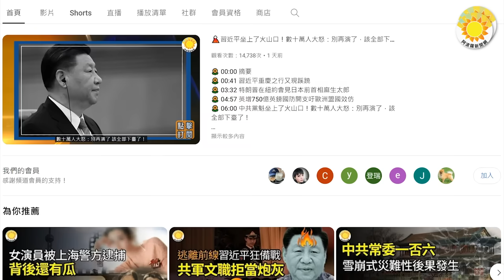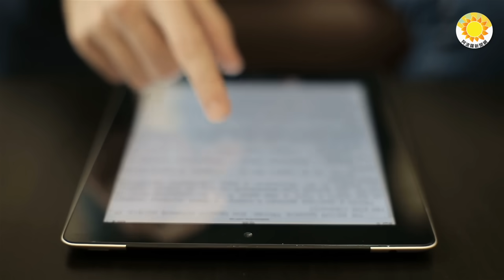😒種種跡象顯示 習近平已滿不在乎；人人皆已嗅到太平洋戰爭氣味！白宮下最後通牒；異象！廣東驚現紅色閃電 龍捲風冰雹強雷電暴雨齊襲 傷亡39人；舉例華為剛推出新筆電 布林肯打臉習近平王毅 【阿波羅網CA】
00:00 摘要
01:01 種種跡象顯示，習近平已滿不在乎
03:59 舉例華為剛推出新筆電 布林肯打臉習近平王毅
04:50 異象！廣東驚現紅色閃電 龍捲風冰雹強雷電暴雨齊襲 傷亡39人
06:33 人人皆已嗅到太平洋戰爭氣味！布林肯的最後通牒